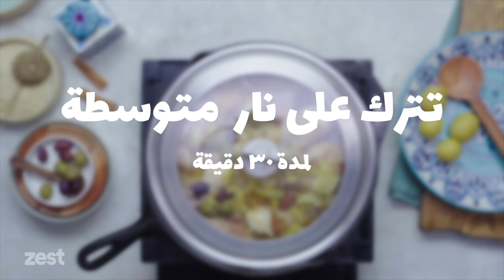Moroccan Chicken with Preserved Lemons and Olives - فراخ مغربي بالزيتون و الليمون المخلل • yallazest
Moroccan Chicken with Preserved Lemons and Olives - دجاج مغربي بالزيتون والليمون المخلل
اتفرج على وصفات أكتر من هنا

فراخ مغربي بالزيتون و الليمون المخلل
المقادير:
ماء مغلي
¼ كوب سكر
¼ كوب ملح
تترك حتى تبرد

أوراك فراخ قطع
إلى الثلاجة لمدة 12 ساعة

للتسوية
زيت زيتون
3 حبة بصل شرائح
5 فص ثوم شرائح
1 ملعقة صغيرة بابريكا
½ ملعقة صغيرة زنجبيل
½ ملعقة صغيرة كركم
½ ملعقة صغيرة كمون
1 عود قرفة
1 كوب مرقة فراخ أو خضار
3 حبة ليمون معصفر شرائح
1 كوب زيتون
1 حبة عصير ليمون
¼ ملعقة صغيرة زعفران
تترك على نار متوسطة لمدة 30 دقيقة